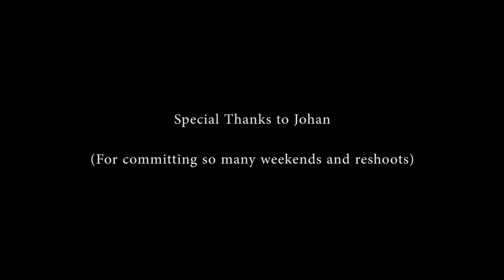Tucunare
A short film about peacock bass.